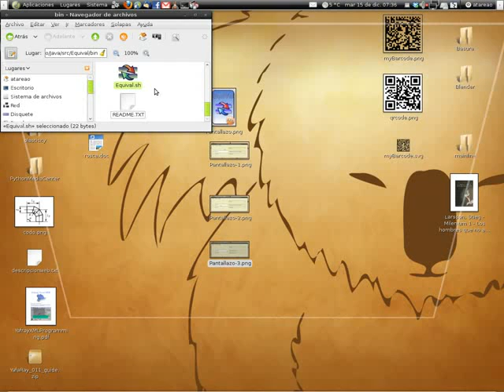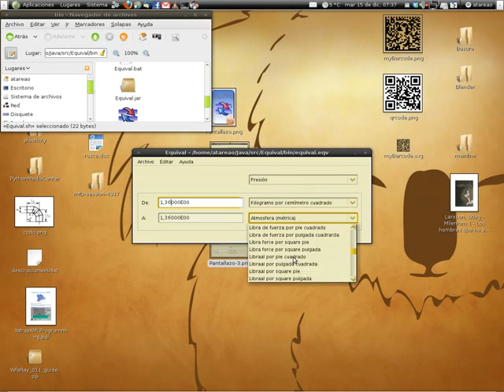equival123.flv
Equival es una aplicación para el cambio entre unidades de diferentes magnitudes